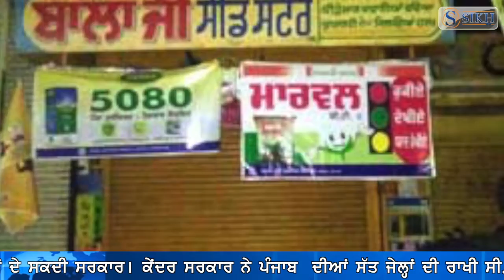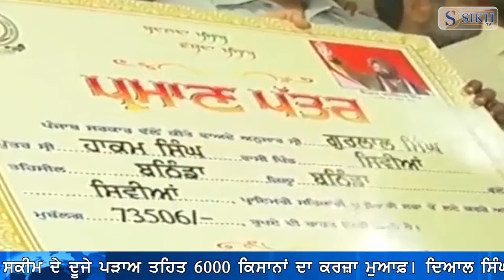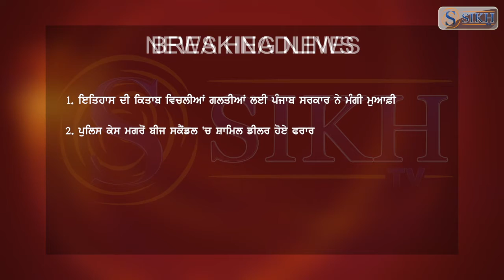Sikh TV Punjabi News Bulletin 04/05/2018